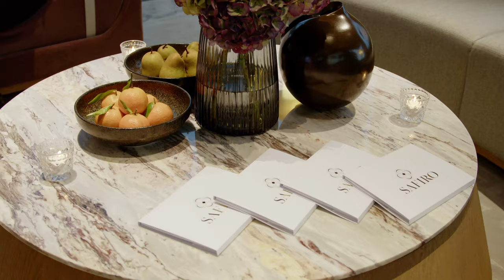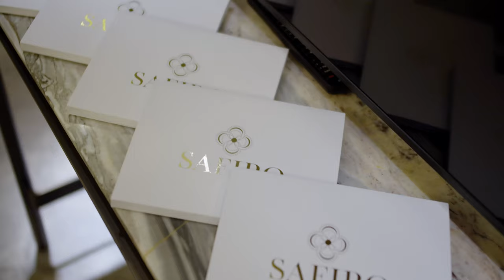SAFIRO London - Collection Showcase 2022 @The Berkeley Hotel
Safiro luxury fashion brand showcase at The Berkeley 5 star hotel in London

Video Théo Pitout / Observascope Production
Model Jera Creative Agency